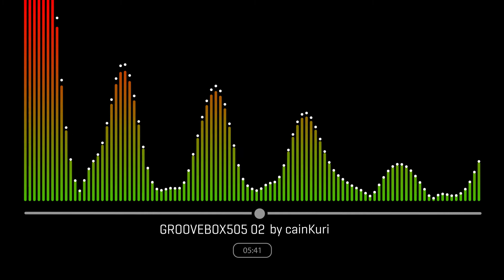02 GROOVEBOX505 by cainKuri from Groovebox MC-505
02 GROOVEBOX505 by cainKuri from Groovebox MC-505